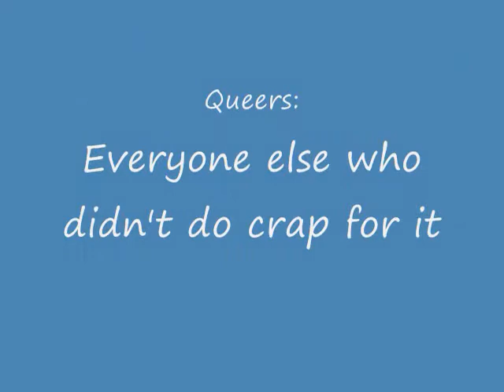Peanut Butter Jelly Time :)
just a video clip we put together at one of my parties